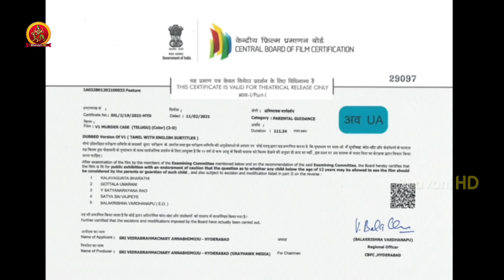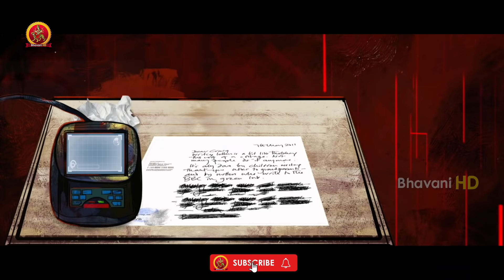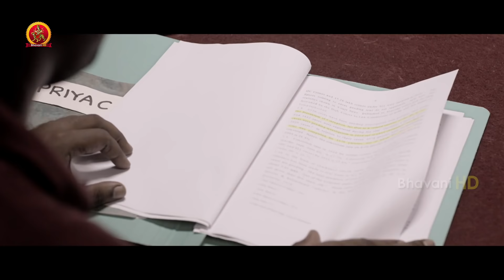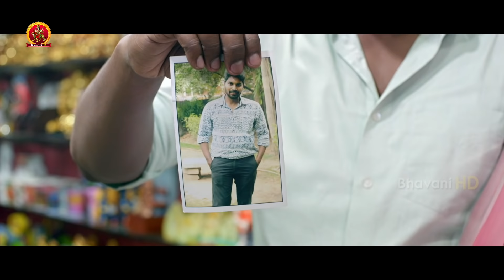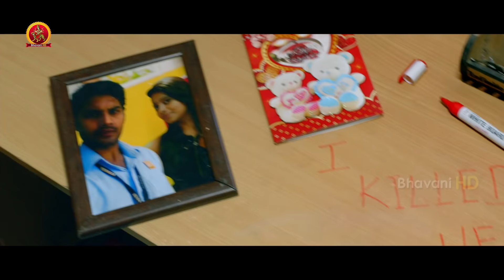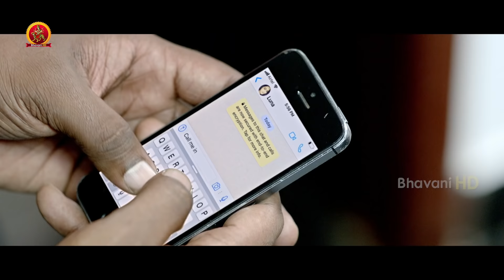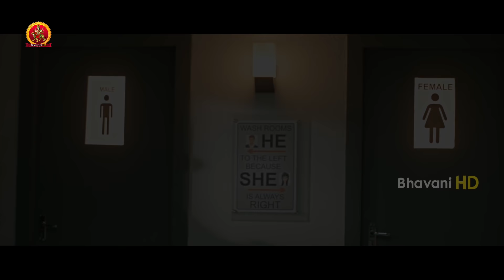Latest Telugu Crime Thriller Movie | V1 Murder Case | Ram Arun Castro | Pavel Navageethan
Watch V1MurderCase Full Movie.

Starring: Ram Arun Castro, Vishnupriya Pillai, Gayathri, Lijeesh, Mime Gopi and others.
Director: Pavel Navageethan
Producer: Rajasekhar Annabhimoju
DOP: Krishnasekar T.S
Editor: C.S. Prem Kumar

Synopsis: Agni, a forensic expert with nyctophobia, decides to take on a murder investigation of a young girl. However, he faces many challenges in his quest.

A FANTASTIC SOCIAL THRILLER in recent times -DIRECTOR LENN BHARATHI
A MUST WATCH, I couldn't move away from my seat in the last 30 mins. - DIRECTOR RAJU MURUGAN
A BRILLIANT ROLLER COASTER ride till the last scene. - DIRECTOR RAJU MURUGAN
One of the BEST INVESTIGATIVE THRILLER I have seen. -DIRECTOR PA. RANJITH
An INTELLIGENT NARRATIVE style that kept me engaged throughout. - DIRECTOR SRI GANESH